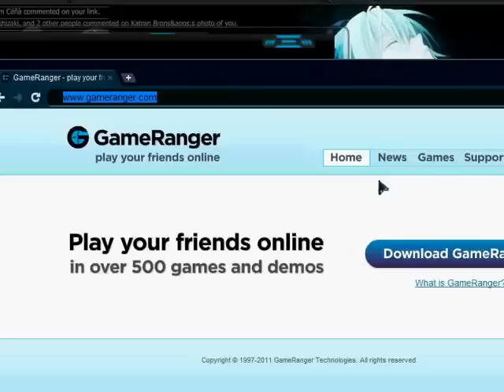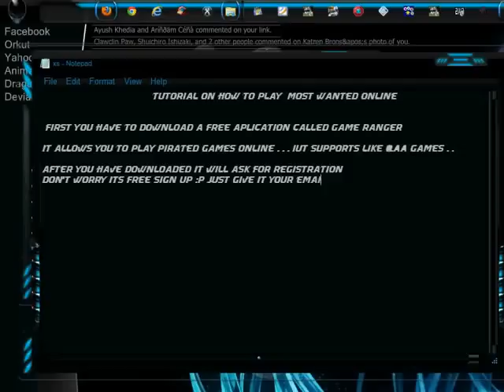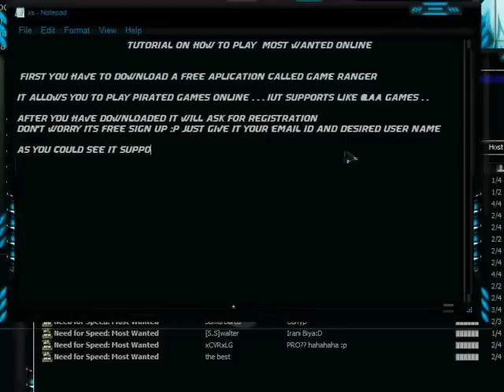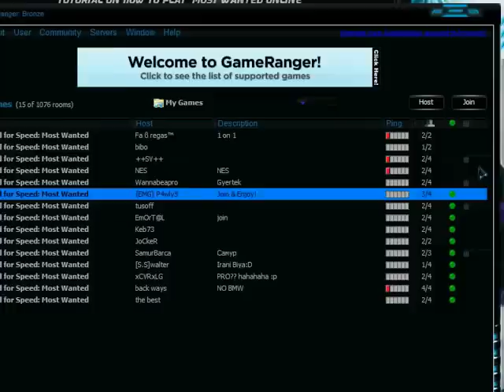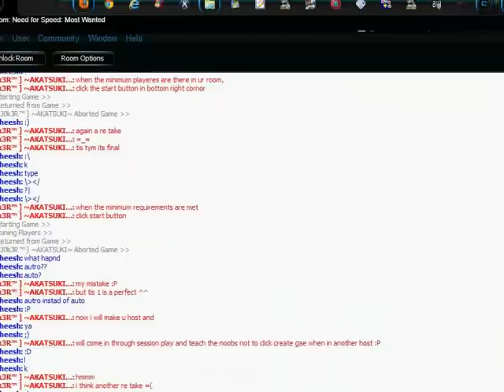How to Play NFS Most Wanted online [ using GAME RANGER Tutorial]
It is a free software which lets you play pirated games online . . it supports like 500+ games . . .